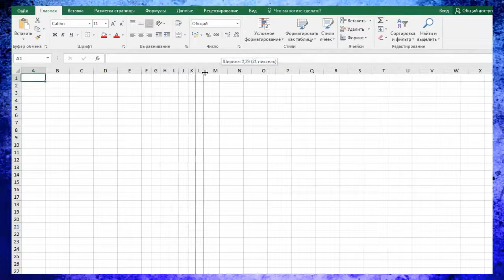Как рисовать в Excel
Всем привет! В данном ролике, ВЫ узнаете как рисовать в Excel